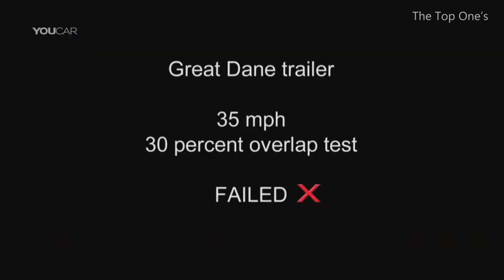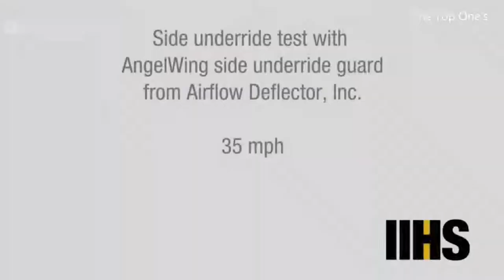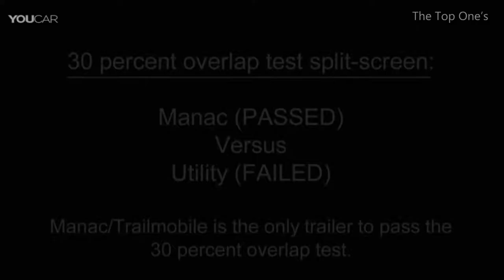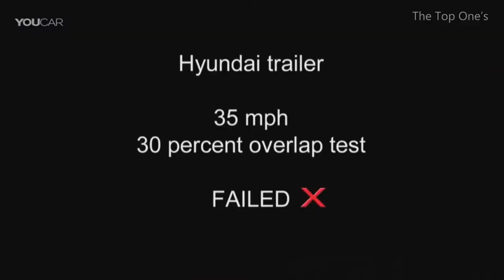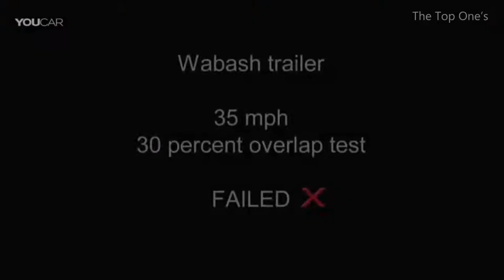Massive collision testing! CARS smash into TRUCKS at full speed. It's addictive!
Addictive crash test compilation. Watch all kind of cars smashing into trucks indoor and outdoor in this collision tests. Try not to get hooked up with this extremely addictive video!